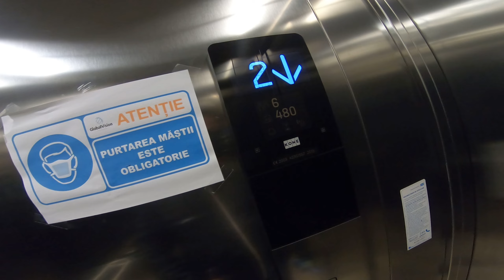50cc Glovo delivery in Timisoara, ROmania 2 dec 2021 part.1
Gear :
-Eken H9R action camera
-Canon 200D
Bicycles:
- Pegas Hoinar
 -Btwin Tilt 100 (Foldable) for travels with train
-Single-speed
Scooter:
-50cc PEgasus Sky I (TGB) 2007